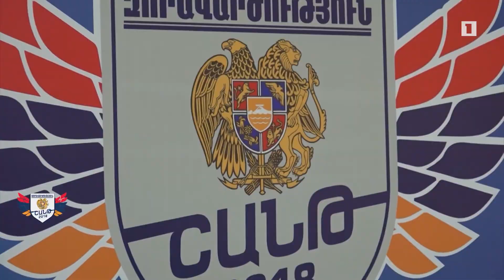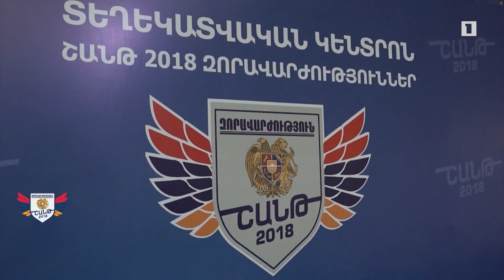«Շանթ-2018» զորավարժություններն ավարտվեցին